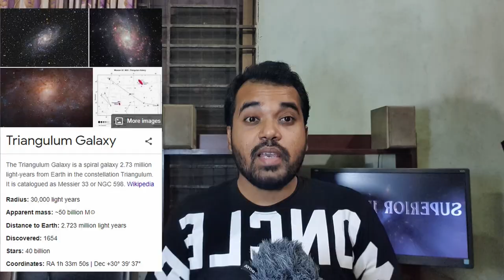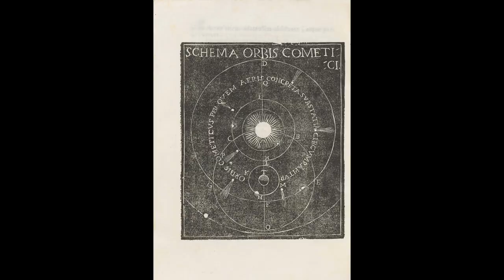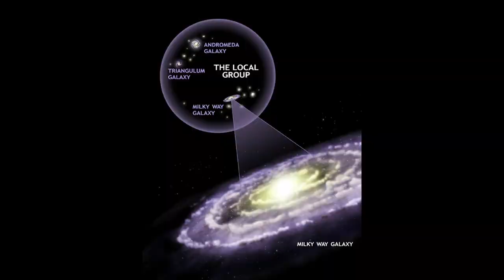Triangulum Galaxy: A Monstrous Galaxy!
The Triangulum Galaxy is a spiral galaxy 2.73 million light-years from Earth in the constellation Triangulum. It is catalogued as Messier 33 or NGC 598. (Wikipedia)

All the Information were Collected from SPACE.COM
Used Clips were Collected from PIXABAY

My Facebook Account (Ashraf R. Seaum)